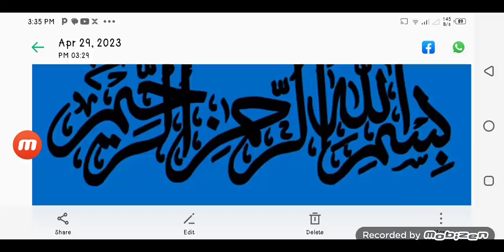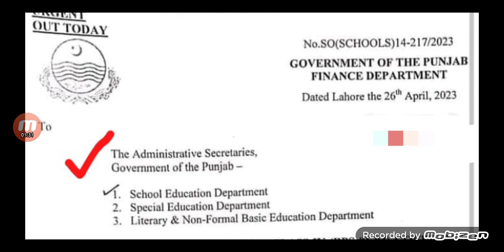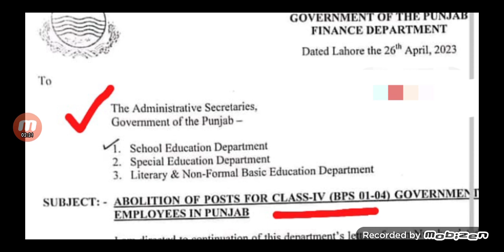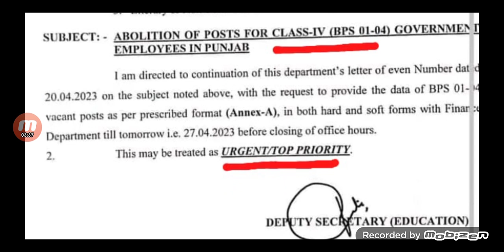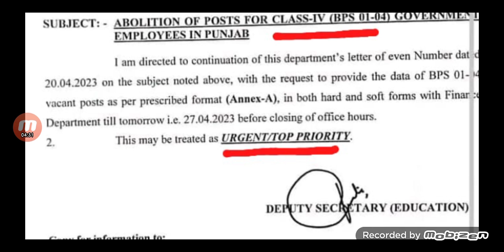Bad News For School Education Department|Notification Issue@MathClinic90